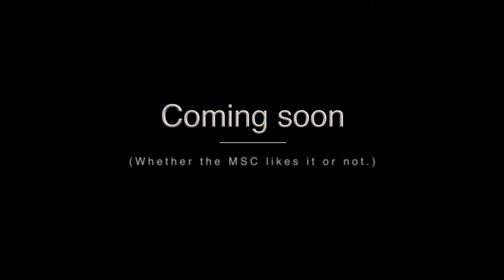Fish & Fraud - The Ecolabel MSC